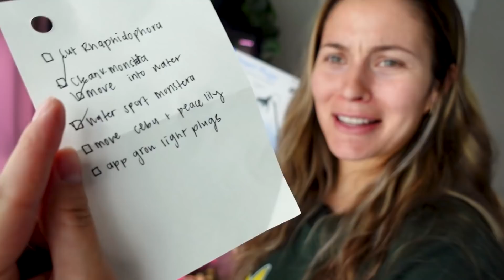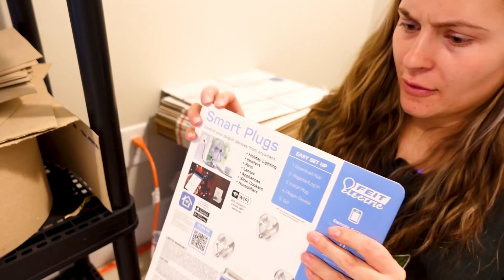Houseplant Care Routine VLOG! | Indoor Plant Chores! houseplant chores house plant chores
✩ ✩ PLANT PRODUCTS I LOVE!✩ ✩
**Pest Prevention Products**
Mosquito Bits
Mosquito Bits refill
Captain Jacks Bug Brew Concentrate
Neem Oil Concentrate
Diatomaceaous Earth
**Fertilizer & Soil**
Miracle Grow Plant Food Mist
Coco Coir
Orchid Bark
Horticultural Charcoal
Worm Castings
Sphagnum Moss
**Miscellaneous**
Grow Lights
Grow Tent (I have the 10x10ft one)
Plastic Saucers - NO LONGER AVAILABLE :( :(
Cafeteria Tray houseplant chores house plant chores bottom watering plants monstera albo